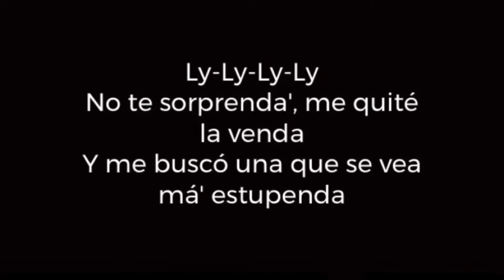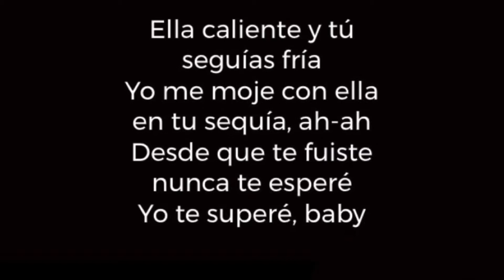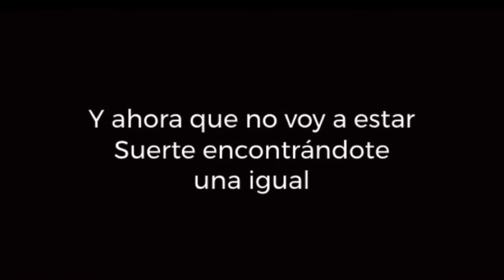Corina Smith x Lyanno - Te voy a Extañar (Letra)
No se olviden de darle like y subscríbanse a mi canal para más videos. :)